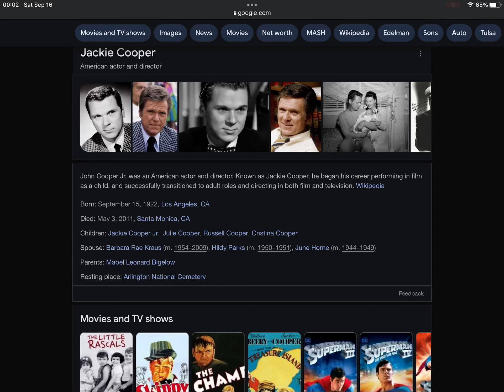Happy Heavenly 101st Birthday Jackie Cooper!